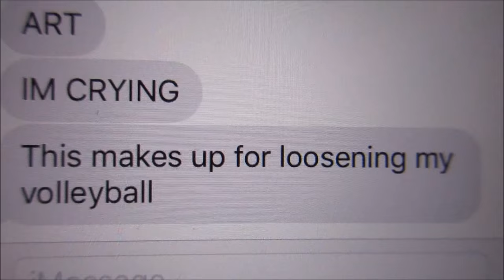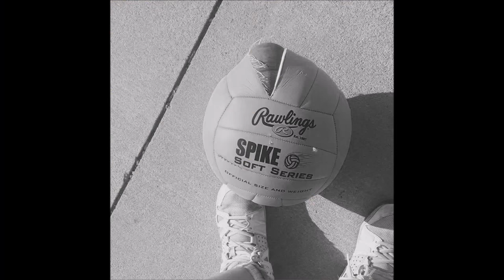Cosplayer Weeks! Boiling Wigs! (week 120)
Taking you inside the real lives of cosplayers!

If you would like to help us out, you can donate any amount